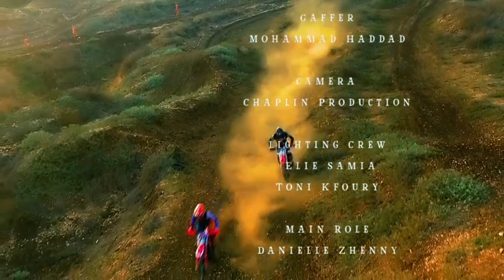Peter Boutros - Mali 5elk 2athama (Official Music Video) | النجم بيتر بطرس - مالي خلق اتحمل